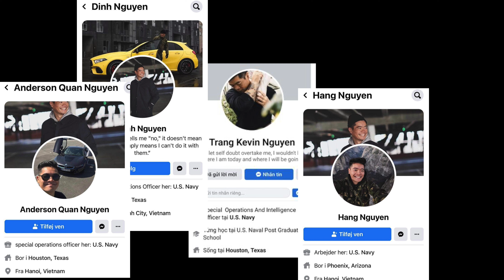Jeg Har Scammet Kvinder i Årevis!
Vlog Kamera: CANON EOS R5

Foto
Kamera: Canon EOS 5D MKIV
Video Redigeringsprogram: Final Cut Pro
Billederedigeringsprogram:  Photoshop CC 2017